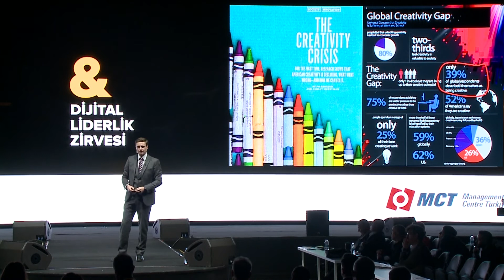JTS08 - How To Survive The Age Of Artificial Intelligence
How To Survive The Age Of Artificial Intelligence